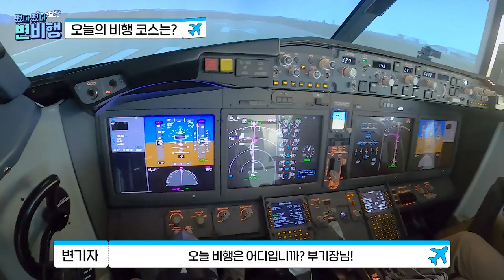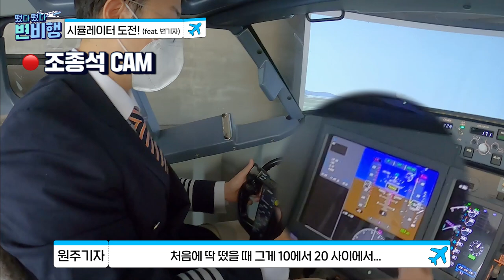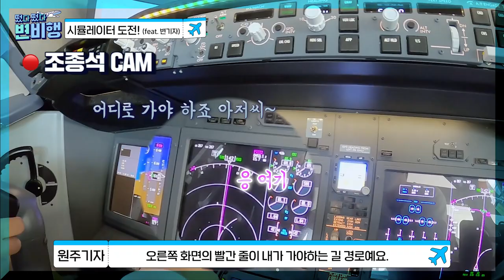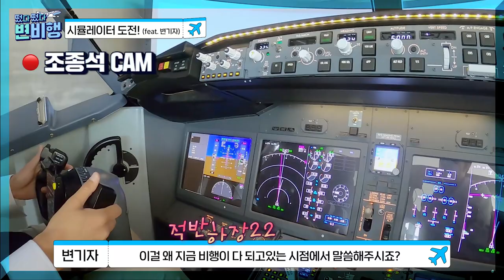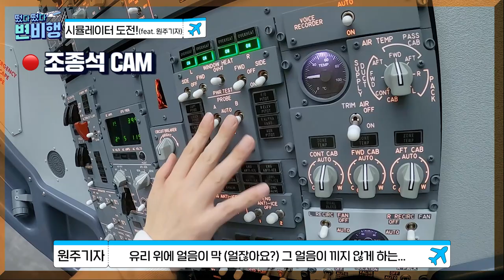😱스릴 만점! 🤩현장감 만점! ✨대환장 제주항공🍊 비행맛 시뮬레이션✈️ 체험! [떴다떴다 변비행✈109화]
현실에서는 평범했던 나💁, 비행맛 세계에서는 👩‍✈️👨‍✈️ 비행기 조종사?!😯

🌟홀리데이 인 홍대점🌟에 위치한 🍊제주항공 비행맛🛫 플라이트 시뮬레이터 체험!✈️
변비행이 🛫비행기를 조종하는🛫 리얼한 느낌을 그대로 담아왔습니다!!🙌🙌

비행의 꿈⭐, 함께 이뤄보시죠!

촬영 l 김나현 윤유성 인턴
편집 l 윤유성 인턴
썸네일 l 윤유성 인턴